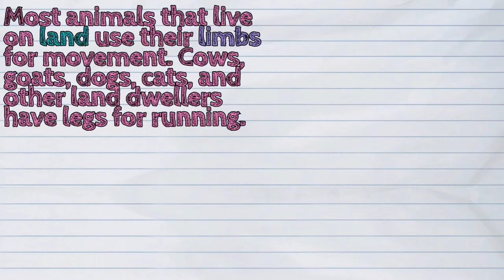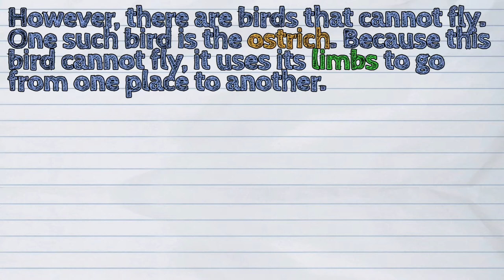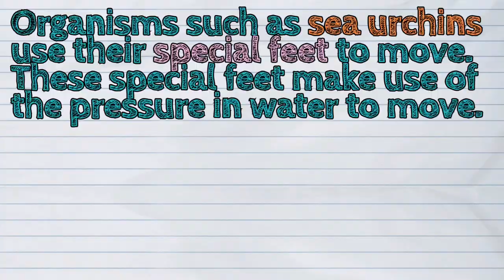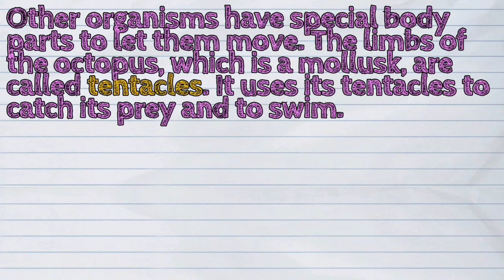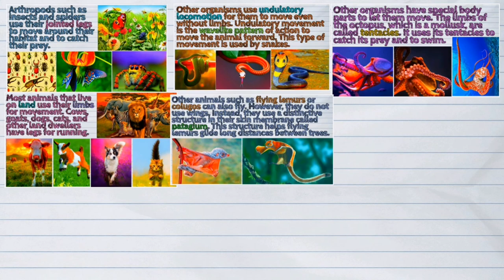(SCIENCE) What are the Types of Animals Based on Locomotion?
Our today's lesson is about The Types of Animals Based on Locomotion.

Animals move and transfer from one place to another. Most organisms have organs that allow them to move. These are the locomotory organs. You can also group animals based on locomotion, which refers to the act of moving from place to place.

Do you want to learn the types of animals based on their food?